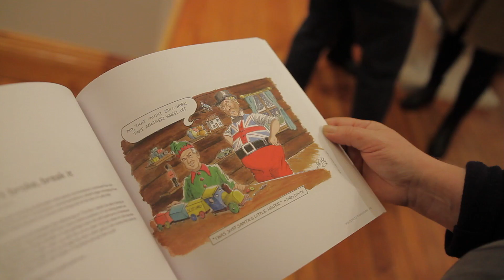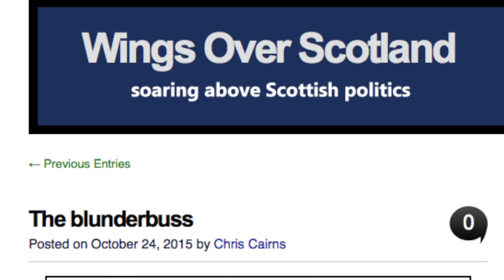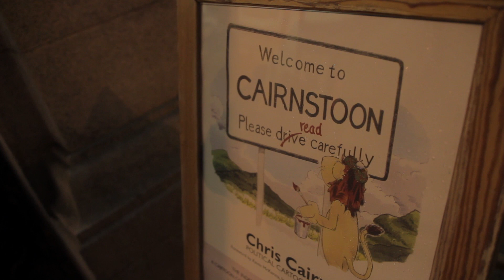WELCOME TO CAIRNSTOON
Welcome to Cairnstoon Launch
Video Press Release for the launch of Chris Cairns new book of political cartoons ‘Welcome to Cairnstoon’ at the Leiper Art Gallery, Glasgow.
Chris Cairns is best known for his weekly cartoons on Wings Over Scotland which draw thousands of followers.  Chris explains more about the new book and how it fits into the thriving new Scottish media scene in these interesting times.